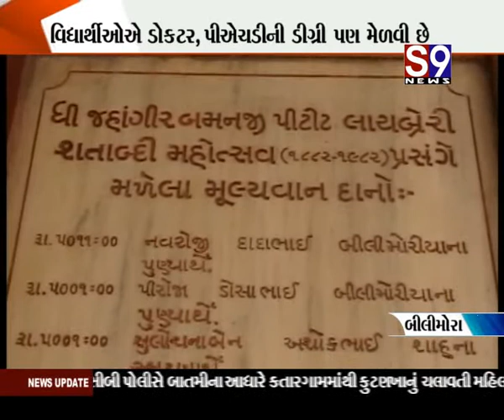Bilimora-J B Petit Library